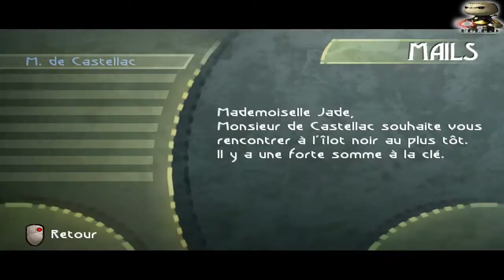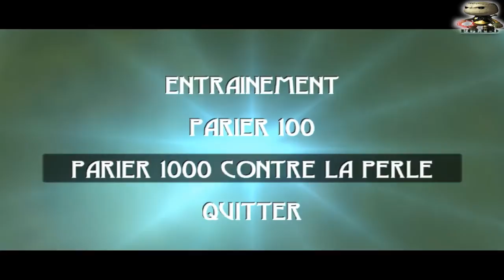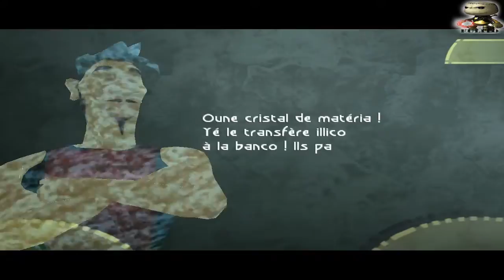Beyond Good and Evil - Episode 2 : Cap sur L'îlot noir | Let's Play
Deuxième épisode sur Beyond Good and Evil.

Qui est ce Monsieur de Castellac et surtout qu'est ce qui nous attend sur L'îlot noir ?

Bon visionnage !